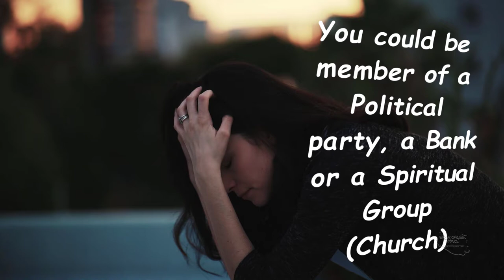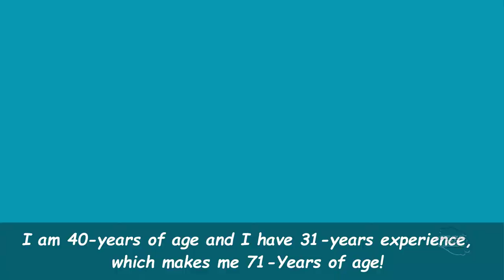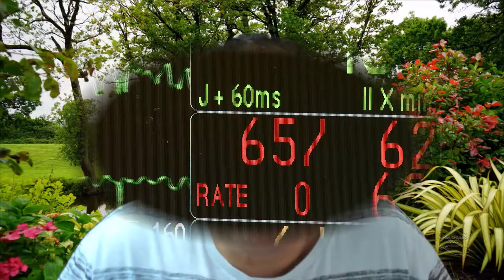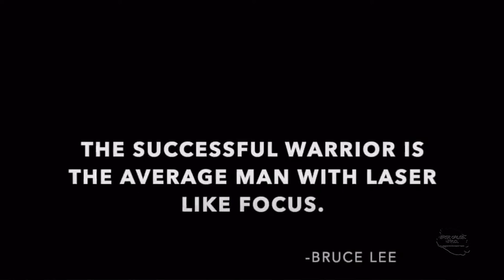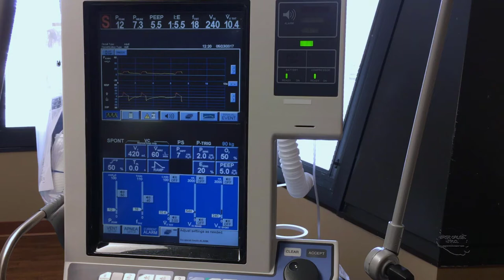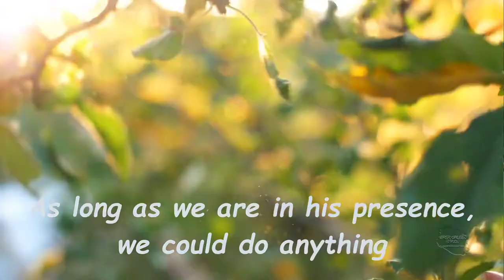God's 6-Ft Golden Rule? Brer Caleb, Ph.D.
What is The best Peace of advice? And the second question: How good are you at Change?

Things I learned along the Way as the Doctors of Mount Sinai ICU in Toronto, Ontario, Canada, informed us about the plight of our son and brother. We are grateful that he is alive, but the conditions he is struggling with are not pleasant. It will inform those, that have no clue that Covid is not just a political game. It changed our lives completely. Impossibilities fought daily are those of his current life. Yet, we believe that with the grace of God, we will overcome them. Open your heart and think about all that was hard. I am aware many died, but what about those who survived and must go on living with all that changed their lives?

What effect does it have on the rest of the family? No one truly understands the late nights, the mistakes, the small details, the wins, the failures unless you are in it. But I choose it. Every, Time.